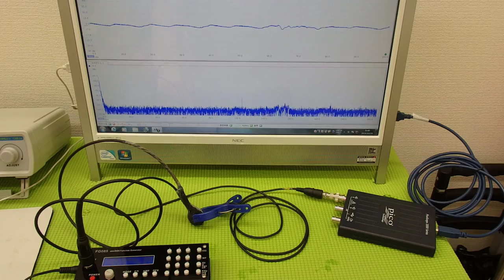超音波テスター(ultrasonic tester)